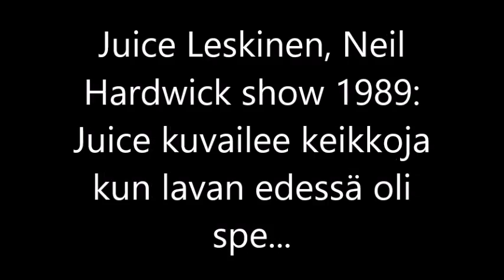Juice Leskinen, Neil Hardwick show 1989: Juice kuvailee keikkoja, kun lavan edessä oli spe...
Leikkaus Juicesta kun hän kertoo keikoista.